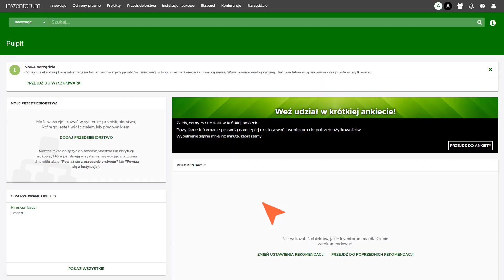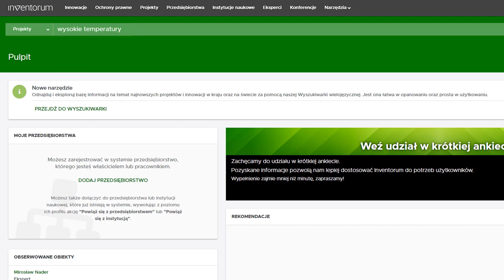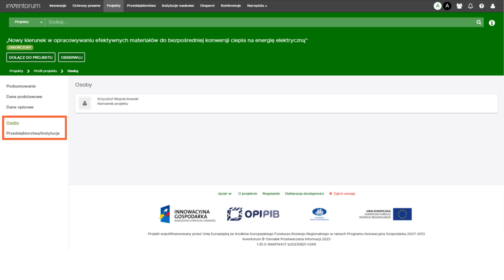INNOWACJE – Projekty w Inventorum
Szukasz informacji o projektach z obszaru B+R? Obejrzyj krótki film, w którym tłumaczymy, gdzie w systemie Inventorum znajdują się te informacje!

Odkryj moc innowacji na portalu – innowacje.opi.org.pl. Pracuj z najlepszymi umysłami w Polsce. Inspiruj się polską nauką. Znajdź źródło finansowania innowacji dla swojego biznesu.